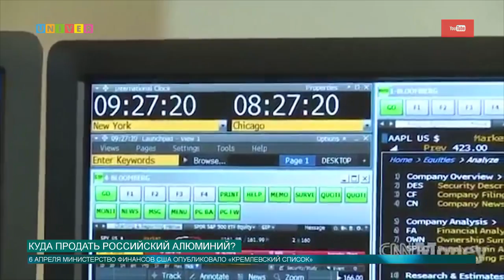Куда продать российский алюминий?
Кремлевский список, новые санкции, обвал акций – страшные слова для всех нас. Но так ли всё опасно на самом деле?